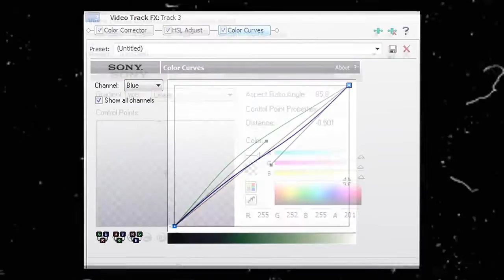Coloring #74 ♥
Hey guys sofia here i hope you like it !